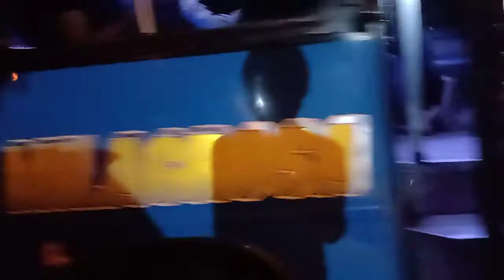Flota La Milagrosa 081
Metrocar
Daihatsu Súper Delta
TSE 156
MEDELLIN

mis videos d 2022 sin marca d agua aquí es difícil hacerla además en esta clase d videos no suelo usar marcas d agua